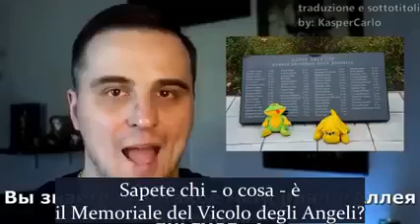11 marzo 2022